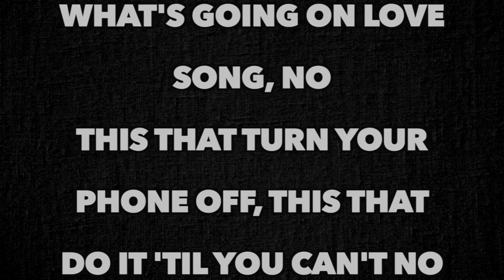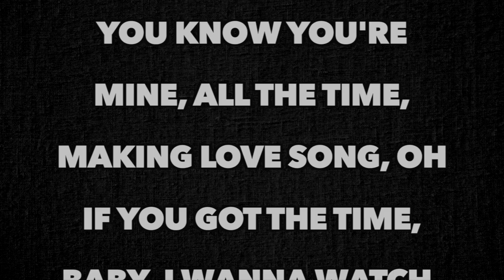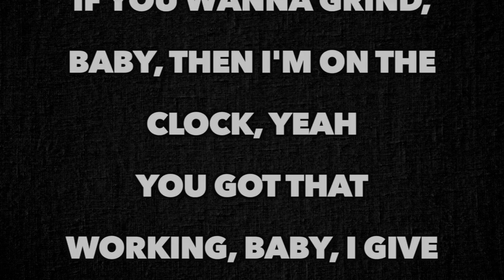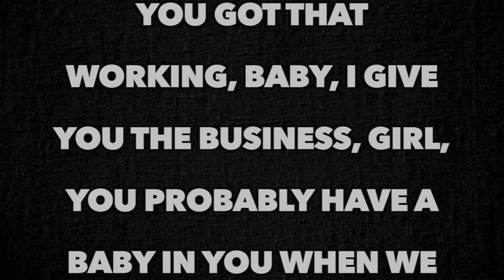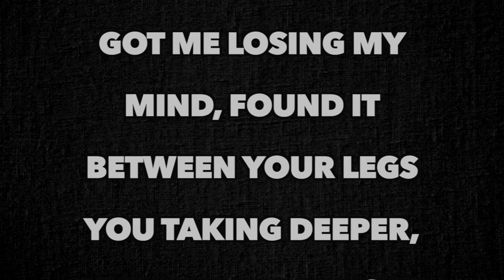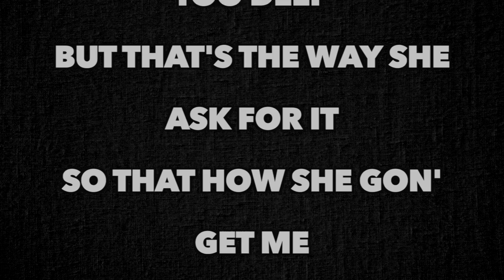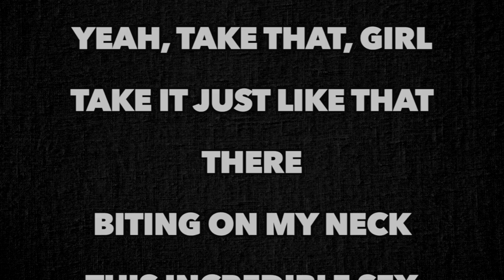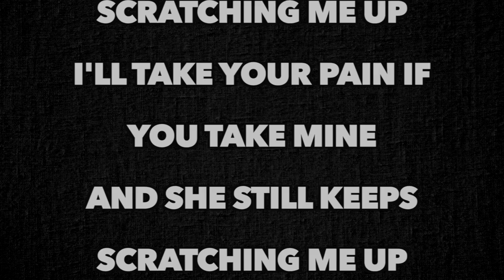Trey Songz - The Sheets...Still (Full Song Lyrics)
"The Sheets... Still"

This ain't the models or the bottles in the club, R&B song (R&B song)
Girl, this that look me in the eyes while you ride like give you all of me songs, yeah
This ain't no all up in your phone, tryna see what's going on love song, no
This that turn your phone off, this that do it 'til you can't no more, oh

Don't need no music 'cause we on repeat
She love to sing much as I love the beat
We do our thang when we fuck up the sheets

I make your body pour, fuck up the sheets
Pick you right off the floor, when we fuck up the sheets
I get it wetter every time, fuck up the sheets
I drink that water like it's wine, fuck up the sheets
Don't need no music
She love to sing
Oh, oh

This ain't no threesome, baby, you can get your girl for the song, oh no
Girl, this that yeah, you know you're mine, all the time, making love song, oh
If you got the time, baby, I wanna watch, if you wanna grind, baby, then I'm on the clock, yeah
You got that working, baby, I give you the business, girl, you probably have a baby in you when we finished
Got me losing my mind, found it between your legs
You taking deeper, baby, I'm all in your head
This ain't the models or the bottles in the club, R&B song
When we do it, we don't need no music

We do our thang when we fuck up the sheets, woah
We do our thang when we fuck up the sheets, oh

She love to sing, sounding like
Oh, oh
I love it, love it when we fucking, fuck up the sheets

Oh, ooh, baby
Fuck up the sheets
And she still keeps
Guess I just go way too deep
But that's the way she ask for it
So that how she gon' get me
Yes, I love fucking up these sheets
Yeah, take that, girl
Take it just like that there
Biting on my neck
This incredible sex got you screaming
Oh, shit
God damn, hell yes
While your nails peeling back my flesh
And she still keeps scratching me up
Digging in my skin once again, oh
She can't stop, scratching me up
Oh, oh
She still keeps scratching me up
She can't stop, she won't stop
Girl, don't stop, girl, don't stop
Leaving marks on my mind
Snatching me up
I'll take your pain if you take mine
Oh, babe, oh, babe
Got her nails digging in my flesh
Woah, yeah
She can't stop, oh, oh
Oh, babe
Tremaine